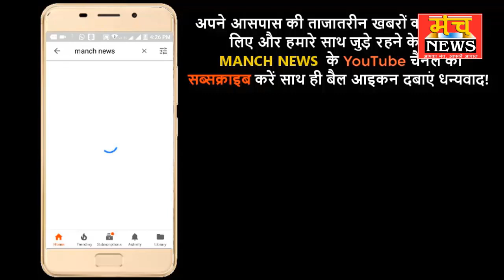मथुरा तहसील दिवस में मोबाईल दिवस